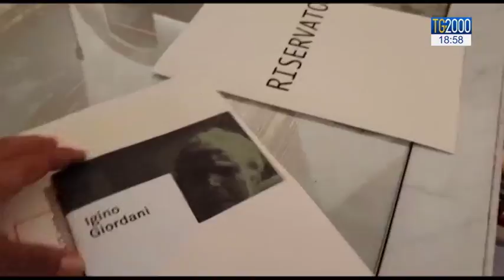“La politica come vocazione”, 70 anni fa l'incontro in Parlamento tra Chiara Lubich e Igino Giordani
“La politica come vocazione”: riflessione a Roma, presso la  biblioteca della Camera dei deputati, a 70 anni dallo storico incontro in parlamento fra il deputato intellettuale Igino Giordani e la fondatrice del movimento dei focolari, Chiara Lubich. Servizio di Augusto Cantelmi